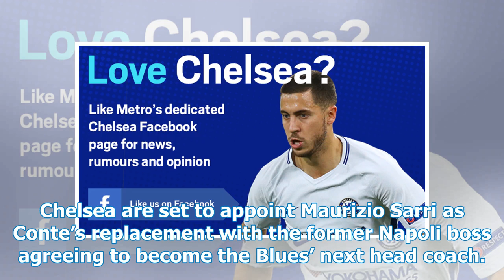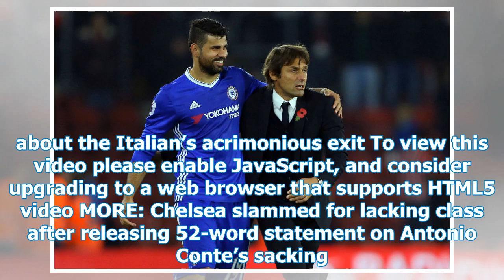Chelsea sent a message to Diego Costa before Antonio Conte after Italy was torn